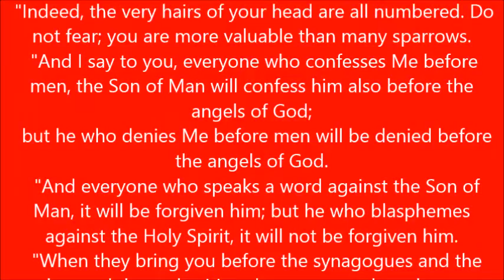Beware of the leaven of the Pharisees!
Luk 12:1-12  Under these circumstances, after so many thousands of people had gathered together that they were stepping on one another, He began saying to His disciples first of all, "Beware of the leaven of the Pharisees, which is hypocrisy. "But there is nothing covered up that will not be revealed, and hidden that will not be known.
 "Accordingly, whatever you have said in the dark will be heard in the light, and what you have whispered in the inner rooms will be proclaimed upon the housetops.
 "I say to you, My friends, do not be afraid of those who kill the body and after that have no more that they can do.
  "But I will warn you whom to fear: fear the One who, after He has killed, has authority to cast into hell; yes, I tell you, fear Him!
  "Are not five sparrows sold for two cents? Yet not one of them is forgotten before God.
 "Indeed, the very hairs of your head are all numbered. Do not fear; you are more valuable than many sparrows.
 "And I say to you, everyone who confesses Me before men, the Son of Man will confess him also before the angels of God;
  but he who denies Me before men will be denied before the angels of God.
  "And everyone who speaks a word against the Son of Man, it will be forgiven him; but he who blasphemes against the Holy Spirit, it will not be forgiven him.
  "When they bring you before the synagogues and the rulers and the authorities, do not worry about how or what you are to speak in your defense, or what you are to say;
  for the Holy Spirit will teach you in that very hour what you ought to say."